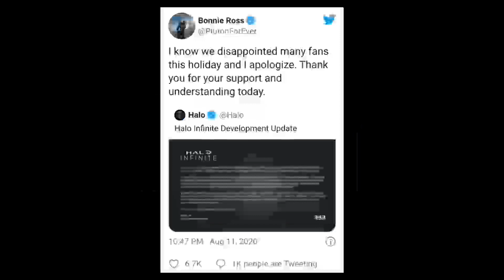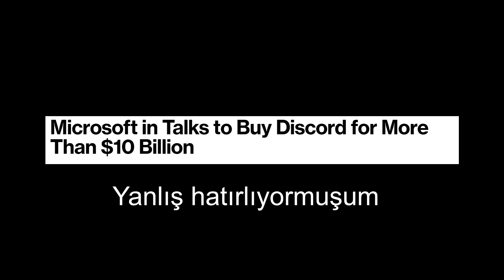2021 XBOX SERIES S İÇİN NASIL GEÇTİ?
Genel olarak hem xbox series s hem de xbox topluluğu için işlerin nasıl gittiğini derleyen bir video sundum. Mutlu, sakin ve bol oyunlu 2022 dilerim.